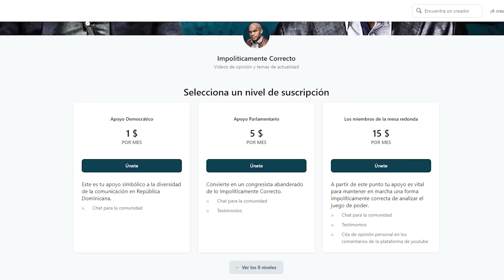Aunque Le Cantaron 20 Años Al Cabo Del Caso Leslie Rosado Hay Algo Que No Cuadra En La Sentencia!!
Le cantan 20 años al cabo involucrado en caso Leslie Rosado pero hay un detalle conflictivo...